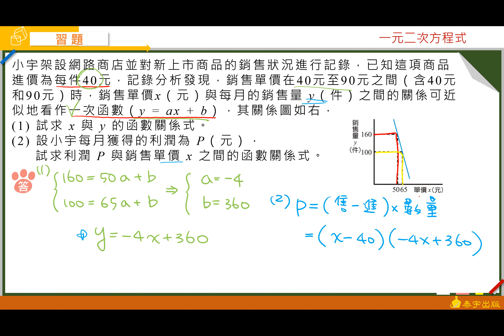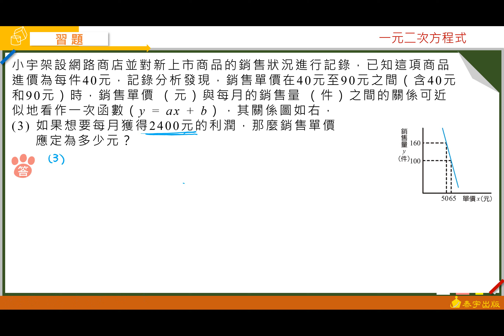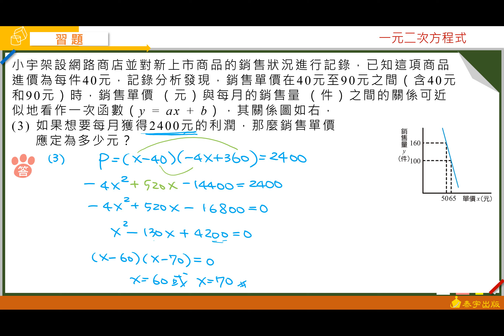技高數學B（三）乙版Unit2習題第7題 泰宇出版‧翔宇文化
由周秉樺老師精心說明，請參考技高數學B（三）乙版課本